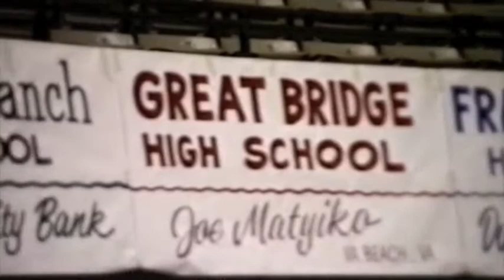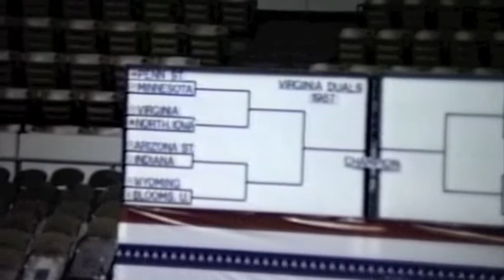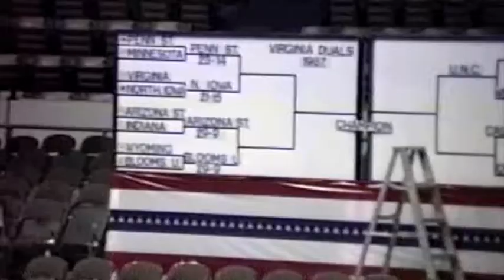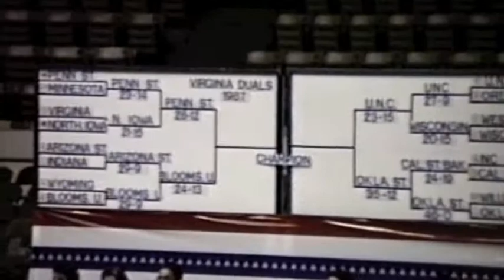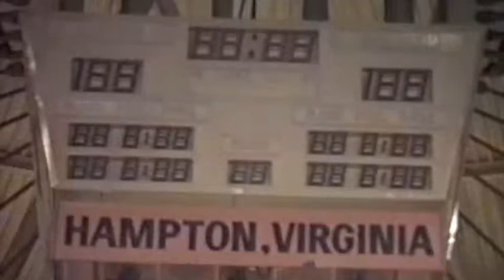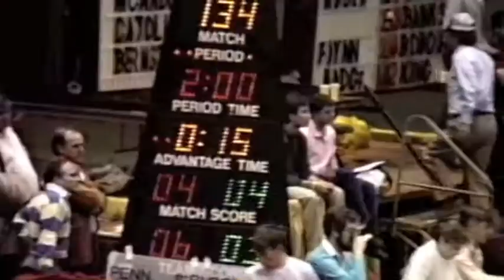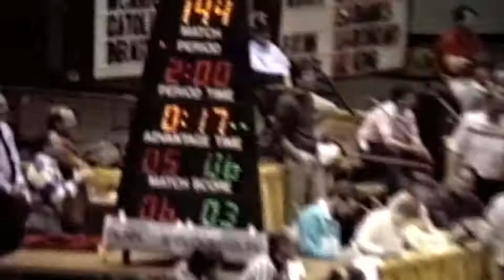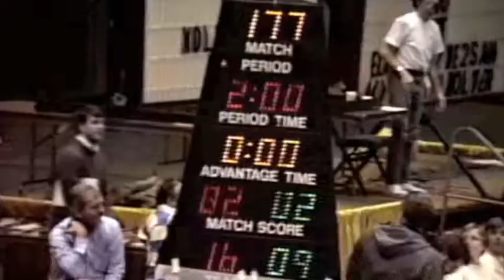1987 Virginia Duals